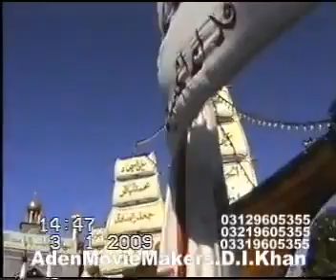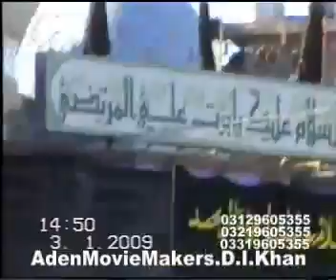Bewafaon ko mila te ho syed sibtain shah